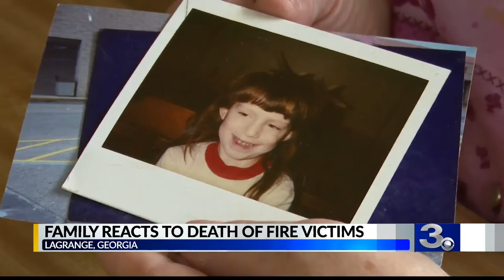LIVE: Troup Co. Family Reacts 11-13-2020